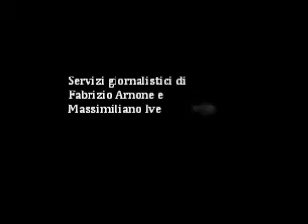Caserta, i funerali di mons Pietro Farina4